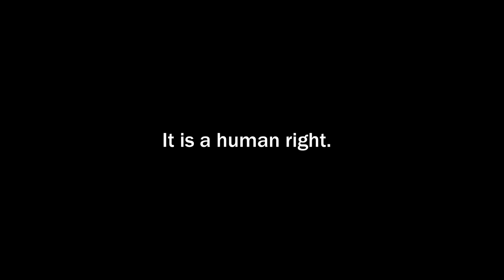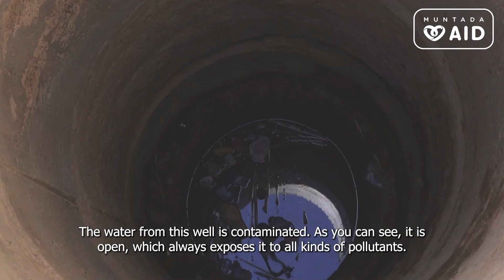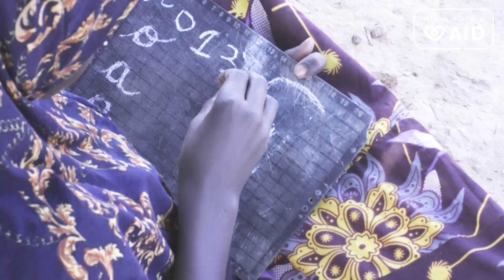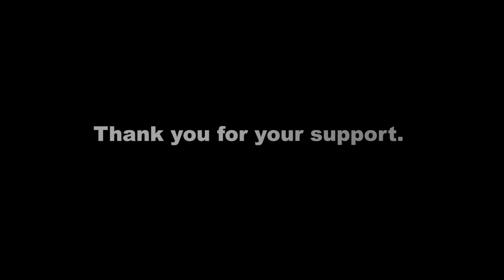Daughter of the Desert-Barakatu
Water should not be a privilege. It is a human right.

This is the story of Barakatu and how access to clean water is changing her life in the quiet corner of the Sahara.

Barakatu is 18 and lives with her parents in the village of Tanka in Niger. Due to the family’s socio-economic situation, Barakatu had to leave education after finishing her primary school.

In 2022, Muntada Aid constructed 35 solar-powered water stations in Niger and allocated one to her village.

 In 2022, Muntada Aid constructed 264 similar water projects serving an estimated 102,000 people daily in eight countries.

Since 2012, we have helped 1.8 million people with daily water needs.

Please support of Drop of Life campaign and help us build more water projects in Niger and the rest of Africa.